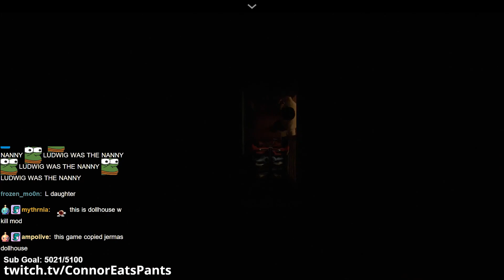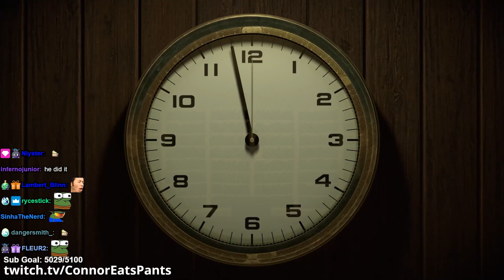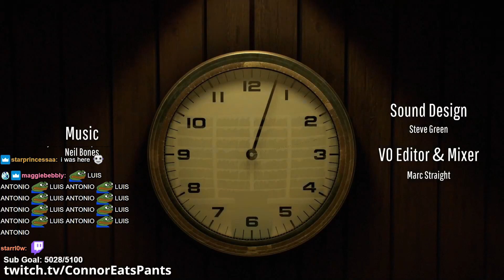i finally did it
I finally beat Twelve Minutes and was completely shocked by the ending...

ConnorEatsPants is back playing Twelve Minutes. Twelve Minutes is a compelling time-loop mystery that's elevated by a great story and strong performances from Daisy Ridley, Willem Dafoe, and James McAvoy. Connor sets out to find the truth while living in this groundhogs day scenario. In the final video of this three part series, Connor completes Twelve Minutes and finds out the truth of this mystery. The ending will shock you. This is an epic Twitch Highlights 12 minutes moment. It is an interactive thriller about a man trapped in a time loop.